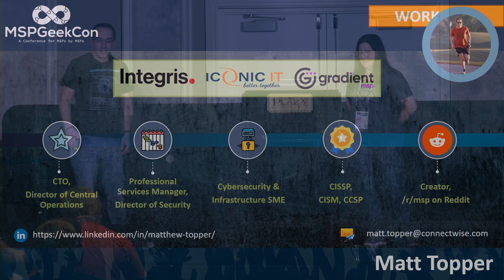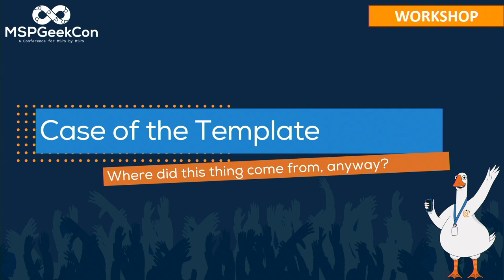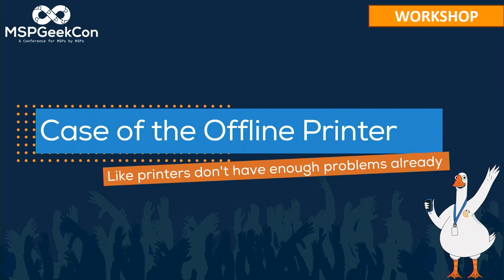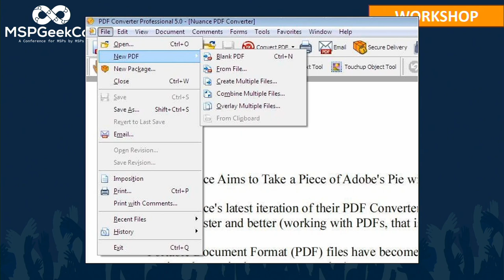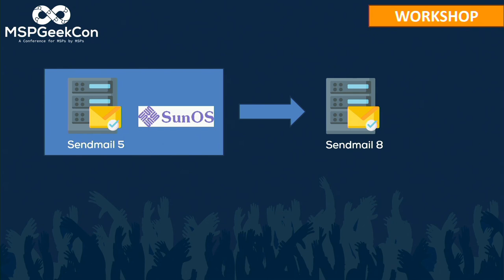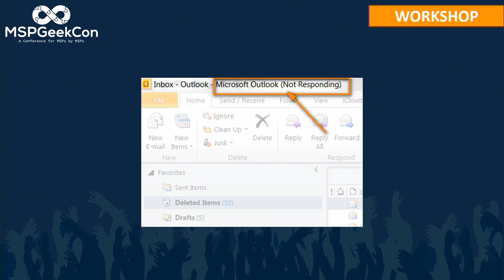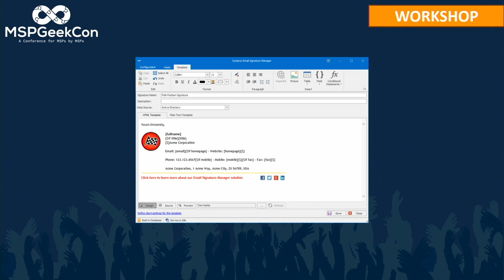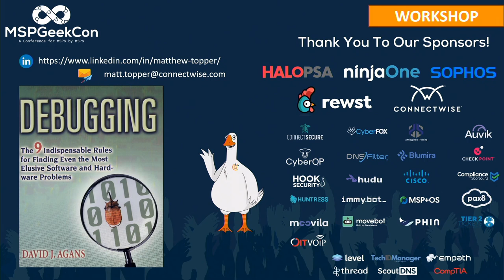MSPGeekCon24 - Master Class - MasterClass with Matt Day 1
As seen at MSPGeekCon 24!  Session Description:

But We've Tried Everything! How Top Techs Crack Head Scratchers

Scenario: A client is out of patience. Everyone is looking around, saying things like "this shouldn't be possible". Someone is up to Google page 10 and thinking of joining Experts Exchange. Who gets the call? That tech who seems to have a 6th sense for troubleshooting and finding even the thorniest problem. What that person does isn't magic - it's methodology.

In this interactive workshop, learn how those techs approach problem solving and how to apply that mindset to client issues. Then put those skills to the test. Live.